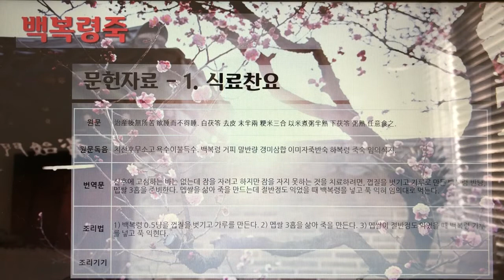[촬영] 한국의 전통죽(Korea Traditional Porridge) - 87. 백복령죽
1개 레시피를 1개 영상으로 만들었습니다.